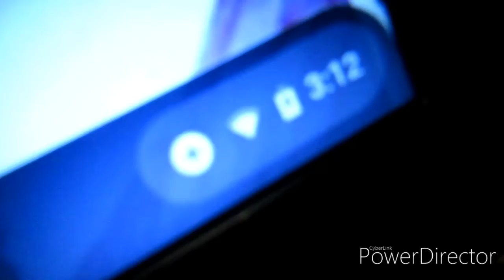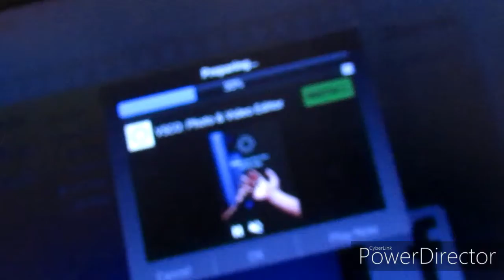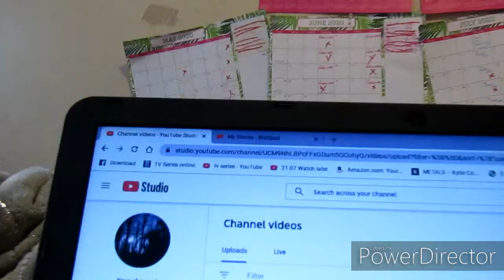Vlog #8| These are getting quite boring arent they?